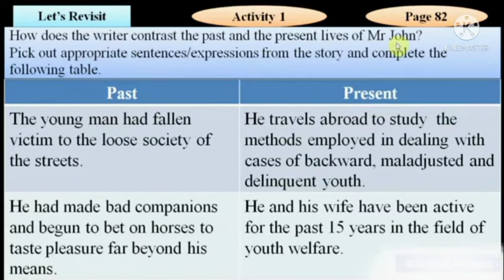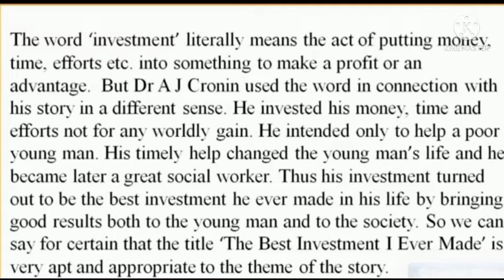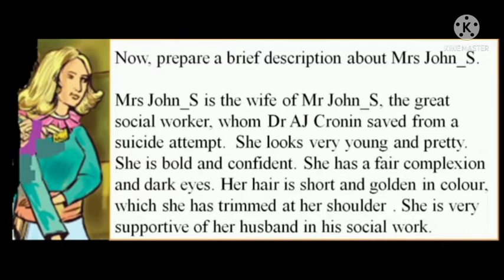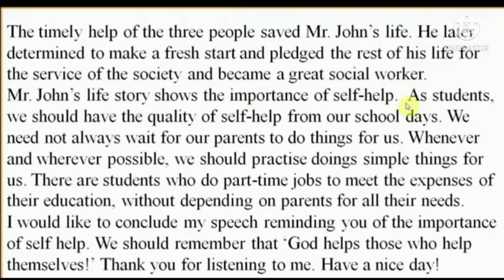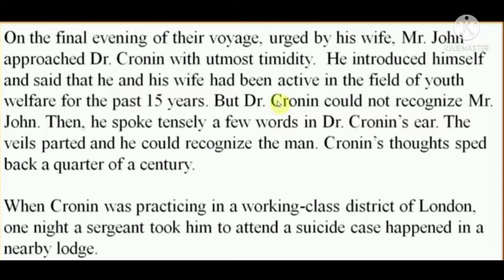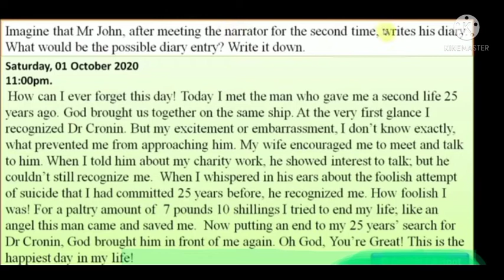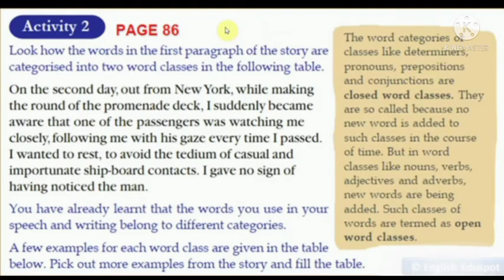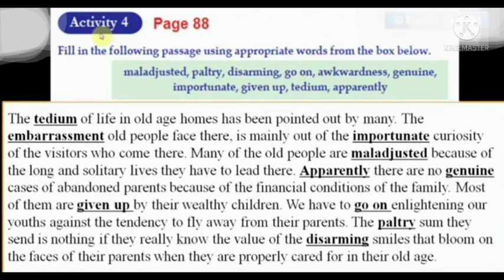CLASS 10 ENGLISH UNIT 3 THE BEST INVESTMENT I EVER MADE TEXTUAL ACTIVITIES IN മലയാളം